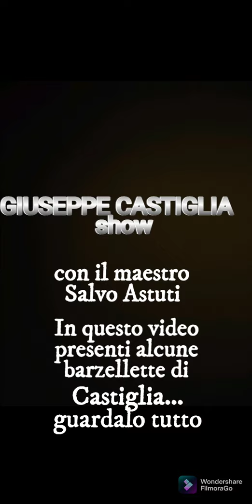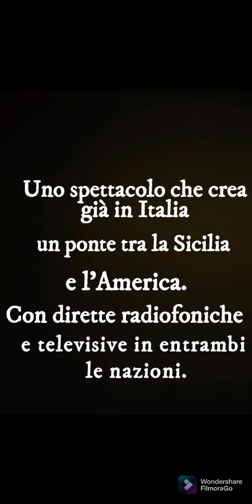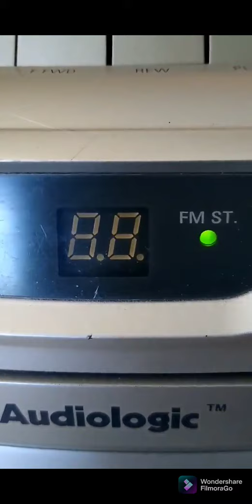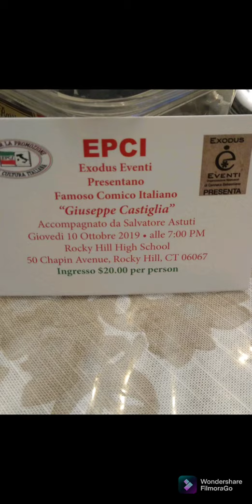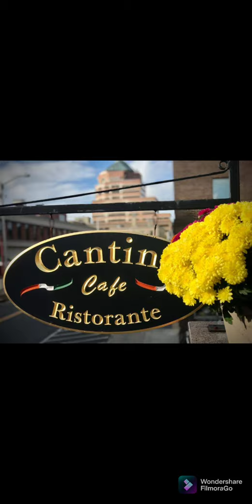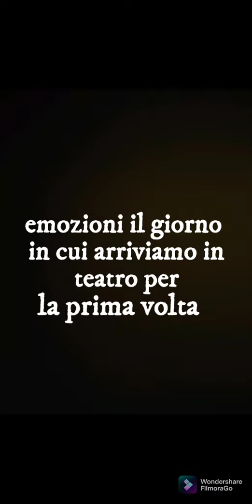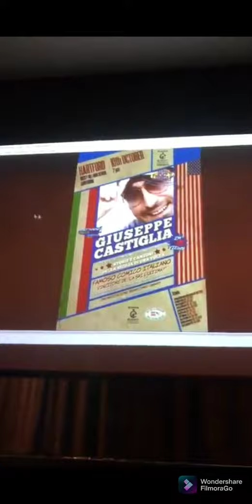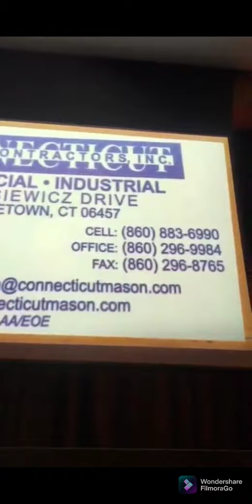GIUSEPPE CASTIGLIA show per gli italo americani.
Alcune scene dello spettacolo di Giuseppe Castiglia ad Hartford in America nel 2019.
Spettacolo per i siciliani in America e in tutto il mondo.
Se siete interessati ad organizzarlo nella vostra comunità in giro per il mondo, contattate:
Facebook: Sebastiano Cannata organizzazione spettacoli